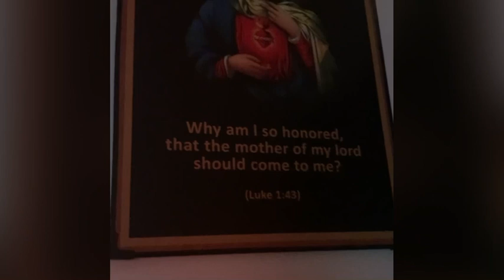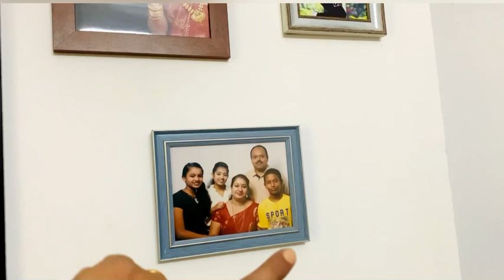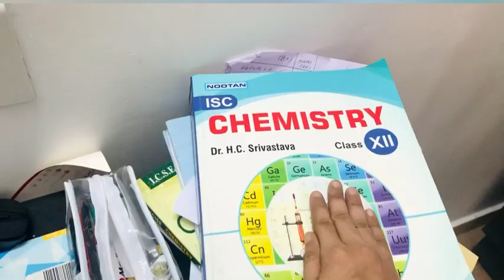Day in my life